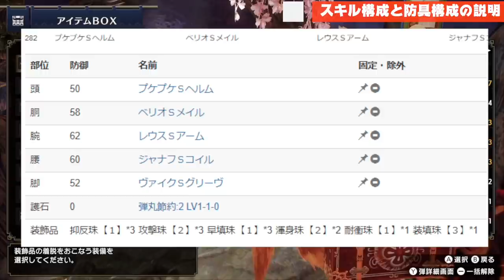【モンハンライズ】ラージャンを3分でボコボコにする斬裂ライト4人部隊【MHRise】【装備紹介】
ラージャン弱すぎワロタ
ライズ界のゴリラ絶滅作戦決行
今作最強武器斬裂速射ライト4人部隊で
ラージャンを3分でクッキングします
余裕でバランス崩壊してるので
この武器規制した方がいいと思いますよ。

メンバー登録はこちら

▼詳しいメンバー特典が知りたい方はこちら！

コメントに関するお願い

✅使用楽曲
　　などなど